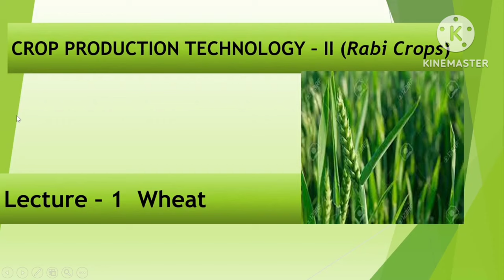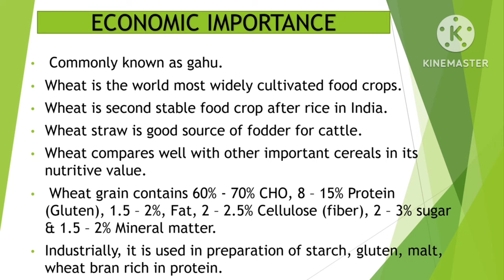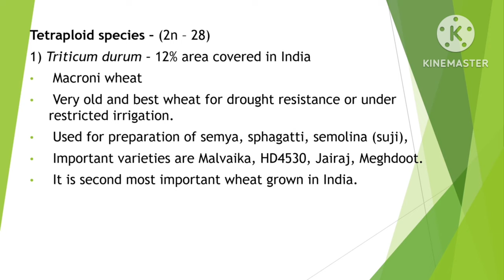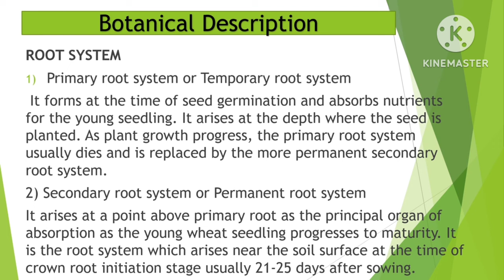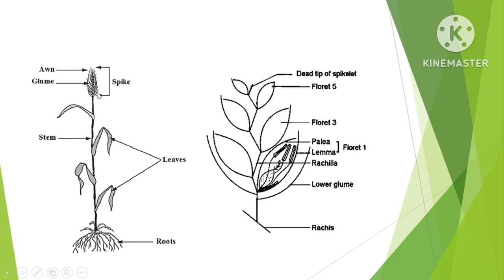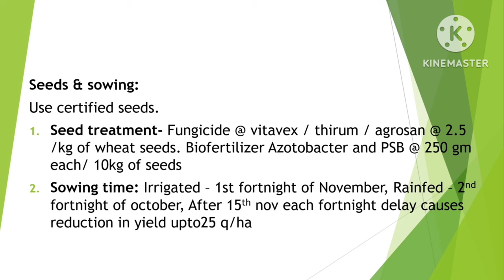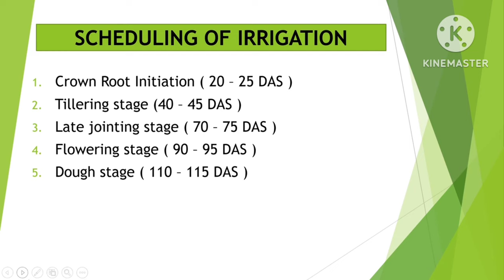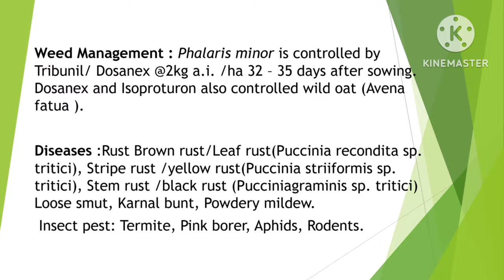CROP PRODUCTION TECHNOLOGY (RABI CROP) | Lecture 1 | Wheat | गेहूं | Krishi Tutorial | Vikash Patel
Crop Production Technology 2nd | Rabi Crop | Syllabus Analysis | BSc Agriculture 4th Semester |
BSc Agriculture 4th semester syllabus || Syllabus Analysis || BSc Ag 4th semester syllabus || Syllabus Analysis